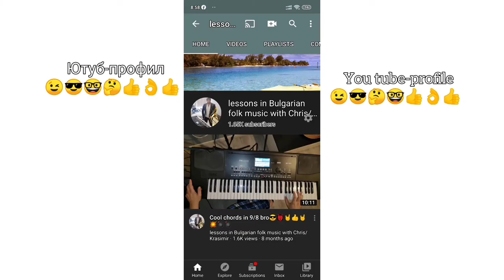10.Урок за импровизация в стил хоро трета част